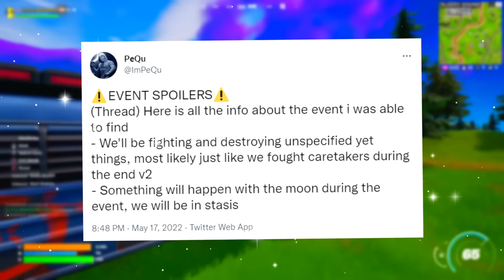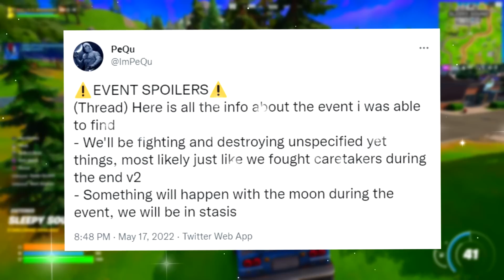Fortnite: Season 3 | Event Trailer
Fortnite Chapter 3 - Season 3 | Event Trailer
Today's Fortnite 60fps Gameplay video covers New Fortnite Chapter 3 Season 3 Live Event Trailer & New Update 20.40 Map Changes such as the collider which will build tension in these final days of Chapter 3 Season 2 before it's inevitable ending of battle commencing between the Imagined Order and The Seven.. Make sure to watch this full video for Fortnite: Battle Royale for the PS4, PS5 Xbox One, Xbox Series X PC, Nintendo Switch & Mobile Devices [IOS + Android] in 2022.